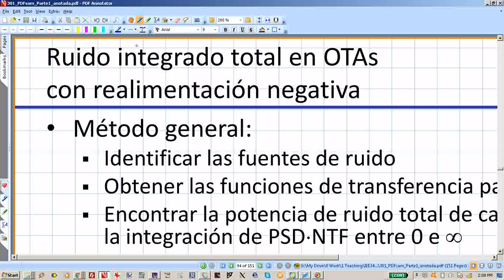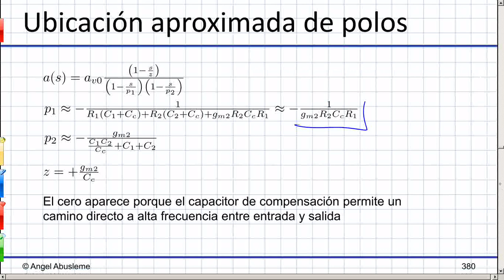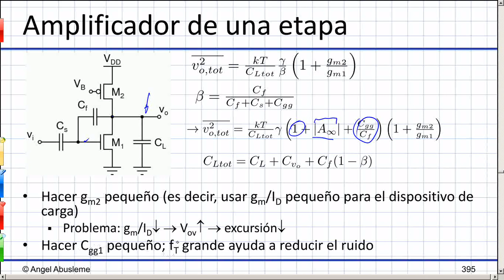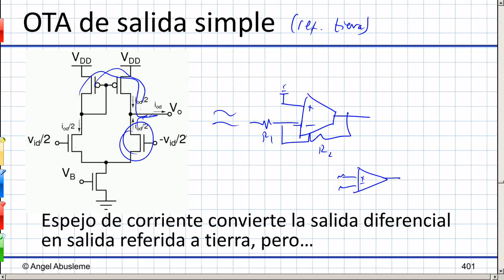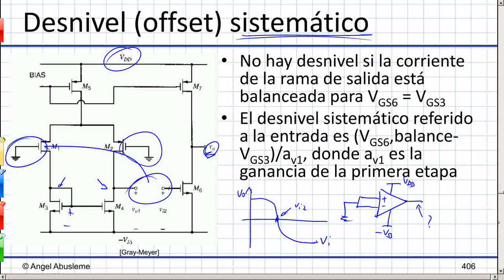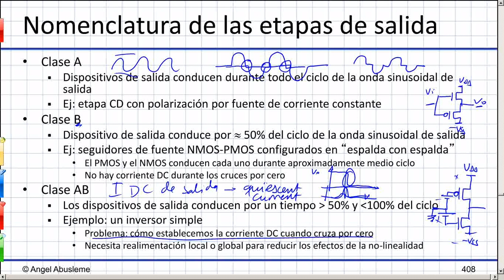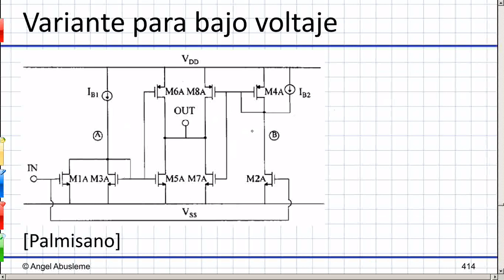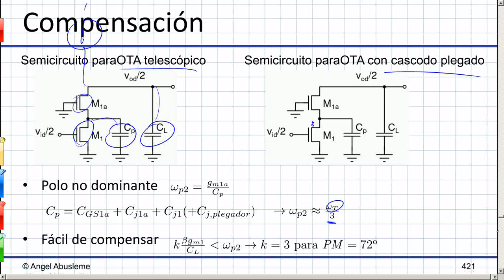C12 - Topologías de amplificadores operacionales y OTAs; etapas de salida